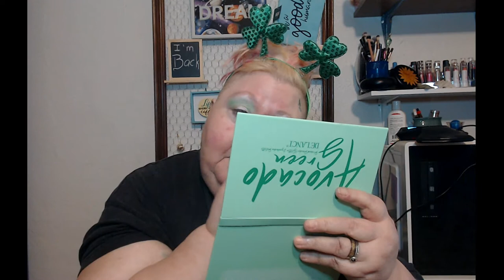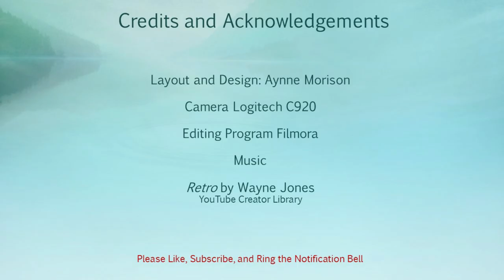American Style St Pat's Day Pub Crawl Look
Green and Gold and Glittery. What's and American "Irish Pub Crawl' without over the top everything to go with Green Beer!